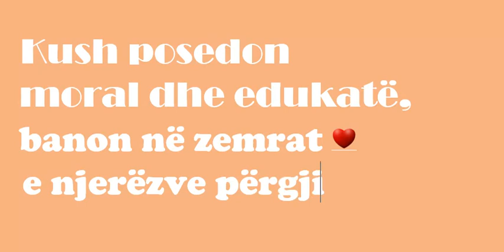Banorët e zemrave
Kush posedon moral dhe edukatë,
banon në zemrat e njerëzve përgjithmonë!